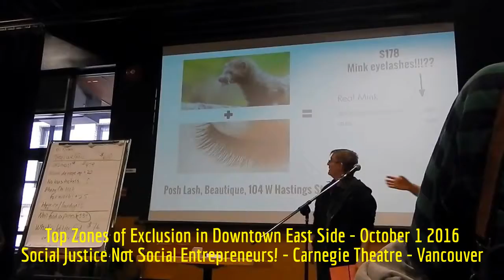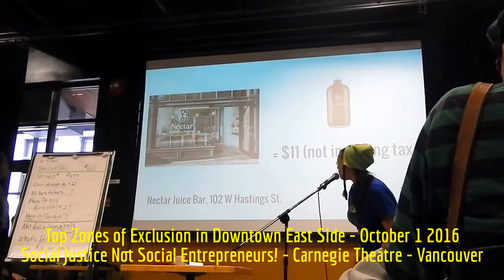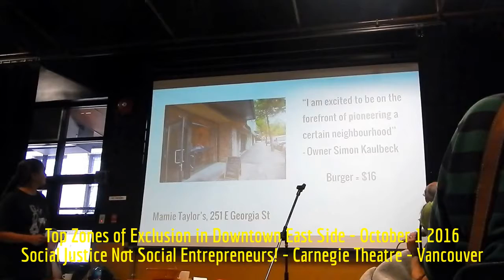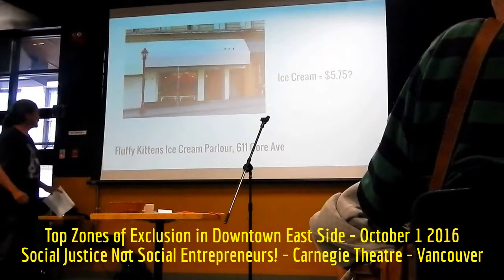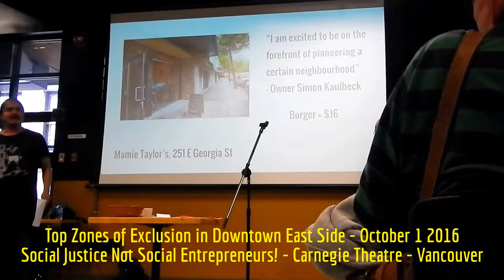HiMY SYeD - Top Zones of Exclusion in Downtown East Side, Carnegie Theatre, Vancouver BC, Oct 1 2016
HiMY SYeD -- Top Zones of Exclusion in Downtown East Side, Carnegie Theatre, Vancouver BC Canada, Saturday October 1 2016